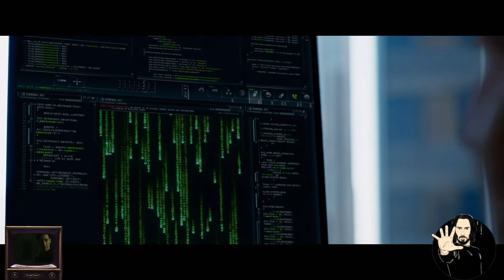The Matrix Quadrilogy,The Age Of Love,(THE MADSTER EDIT)....THE MADSTER.🕉